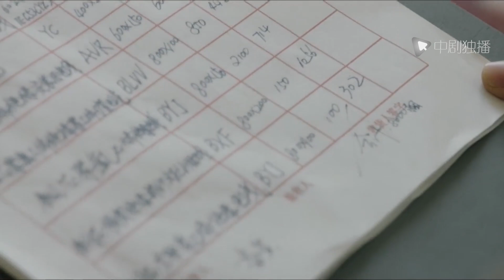大江大河 ● 精彩看点： 董子健遇上黑心合作方，做生意利润分配竟然五五分？